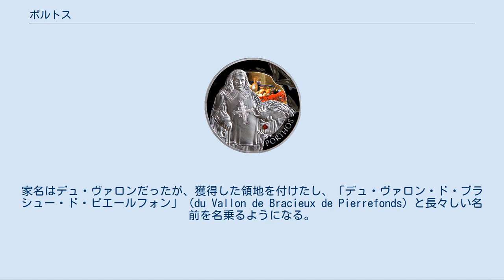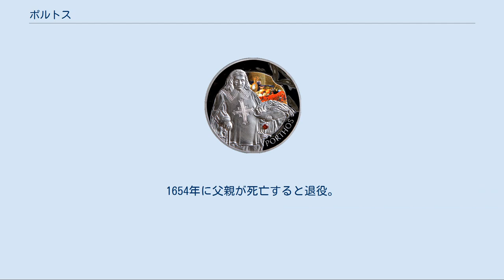ポルトス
ポルトス（Porthos、? - 1661年）は、アレクサンドル・デュマ・ペールの小説『三銃士』を始めとする『ダルタニャン物語』に登場する架空の人物。
本名は作中では伏せられており、「ポルトス」というのは世を忍ぶ仮の名前で本名は不明。
家名はデュ・ヴァロンだったが、獲得した領地を付けたし、「デュ・ヴァロン・ド・ブラシュー・ド・ピエールフォン」（du Vallon de Bracieux de Pierrefonds）と長々しい名前を名乗るようになる。
 Porthos アトス、アラミスらとともにパリの三銃士の1人。
ピカルディー出身。
ダルタニャンと決闘騒ぎを起すものの、のちに大親友となる。
年齢は不明だが、だいたいダルタニャンより5歳ばかり年上でアトスより年少だが、アラミスより年長。
 性格は見栄っ張りで虚栄心が強い。
派手な服装を好む。
これがきっかけでダルタニャンと決闘に及んでいる。
それでいて豪放磊落で、どこかユーモラス。
また、自分に知恵がないことを自覚しており、ダルタニャンらの進言を素直に受け入れるなど謙虚なところもある。
 結婚によりかなりの財産を手に入れた後は爵位を欲しがって数々の冒険を繰り広げた。
だが、同じく栄達をもとめ、ある程度手段を選ばないダルタニャンやアラミスと違い、その善良な性格から陰謀や裏切りなどを考えることすらしなかった。
教養に疎く、たびたび騙されることも多かったが、ポルトスの遺言書は見事なもので、法律やしきたりなどよりもずっと深いところを読み取ったもので、遺産を受け取れなかった者も落胆しながら、同時にポルトスに対し尊敬の気持ちを持ったとされている。
またポルトスの死はたいそう惜しまれた。
ポルトスに何十年も仕えた従者は主人の死に絶望し、ポルトスの遺言状が公開された日、自分に配分された遺品を抱きしめたまま眠るように死んでしまっている。
 怪力の持ち主で、牛を素手で殴り殺すことができる。
人間離れした強力のため、格闘技をやれば相手のほとんどが死に、結果夫や父を失い後家や孤児になった者が大量に出たため、ポルトスの領地では格闘技の試合がなくなったほど。
その膂力は衰えることを知らず、ベル・イール要塞の建築の際、50代半ばながら男6人がかりで持ち上げることすらできなかった石材を、1人で運搬してのけている。
ただ、『三銃士』においてアンヌ・ドートリッシュ王妃の名誉のためダルタニャンたちとともにイギリスへ向かった際、リシュリュー枢機卿派の男との決闘に負け、真っ先に落伍すると言う失態を犯しており、ポルトスの強さが目立ち始めるのは『二十年後』以降。
 政治的には、青年期の銃士時代には国王派だったが、特に思想めいたものはない。
そもそも、政治的に立ち回ると言う能力に欠けている為、「鉄仮面」事件においては知らないうちにフランス国王に対する反逆者に肩入れしてもいた。
 青年期は貧乏だったが、20代のころ、金持ちの未亡人と結婚。
彼女の死後は80万リーヴルという莫大な遺産を得る。
とりたてて財産目当てでもなかったようで、貴族たちに身分の低かった夫人を侮辱されると「3万人ばかり殺したくなってくる」、と過激な発言をしており、現に蔑視した人物を2人殺したとのこと。
だが、子供もできず、1646年に死別している。
ただ、実子はいなかったがアトスの息子であるラウルを可愛がっており、彼に多額の遺産を残していた。
 ポルトスのモデルは、イザーク・ポルトー（1617年 - 1712年）というガスコーニュ人の銃士。
銃士隊長・トレヴィルの従兄弟であり、そのつてをたどって入隊したと見られている。
軍人としては特に見るべき功績はないが、従兄弟にはアルマン・ダトス（アトスのモデル）がいる。
1654年に父親が死亡すると退役。
1712年に脳梗塞で死亡した。
 ^ 『二十年後』13章